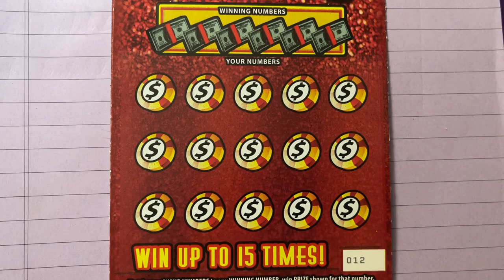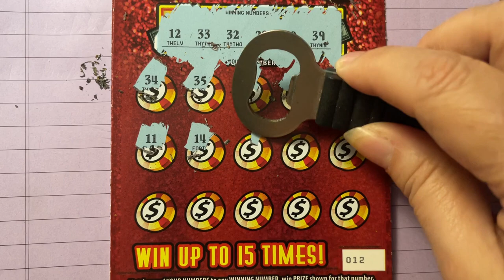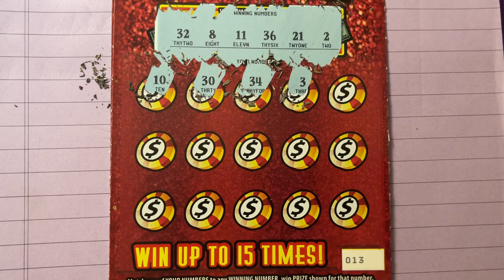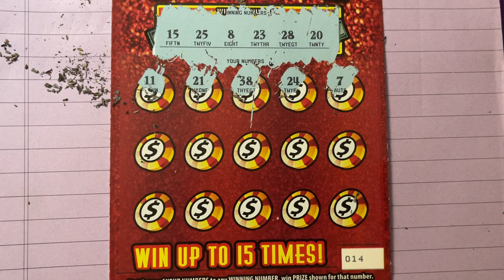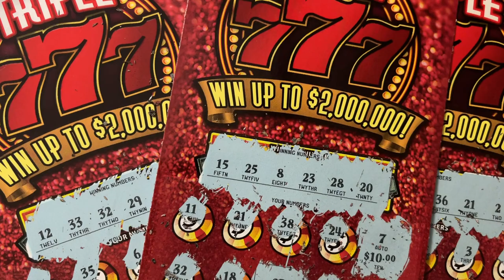Triple 777 Lottery Tickets 12, 13 and 14